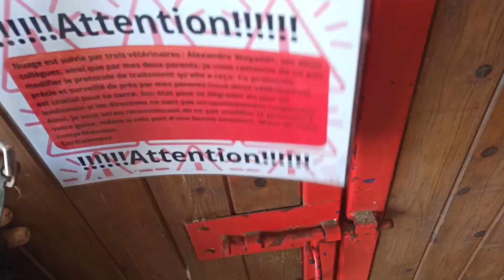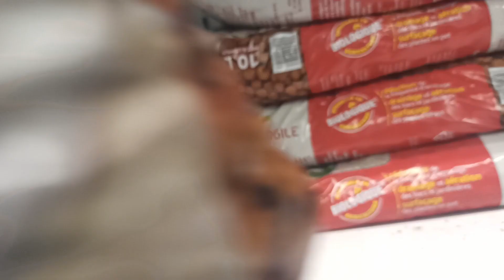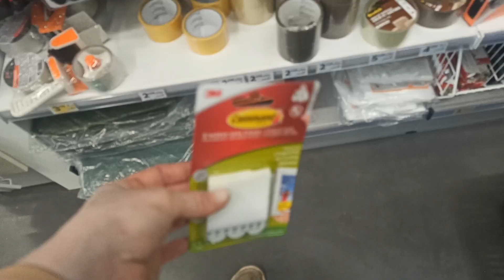weekly vlog HS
bonjours mes poulains
Ou je poste une semaines après avoir filmer
c'est totalement normal
j'avais plus de 12 h de rush et j'en suis dsl mais les vlog vont revenir a la normal a partir de la semaine prochaine
bisous